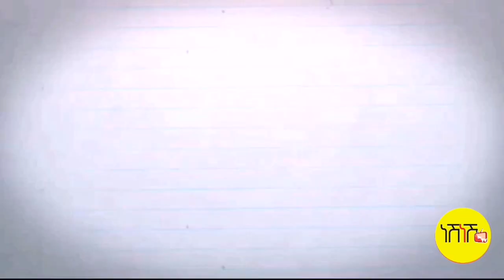ንኣስላም ዜግነት ክንህቦም ኢና ክክክ እዋናዊ ጉዳይ